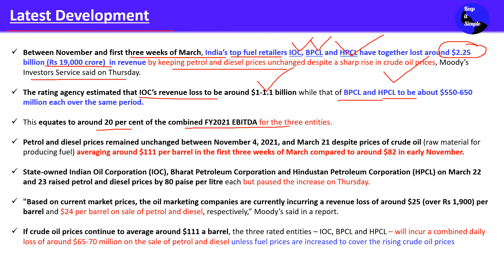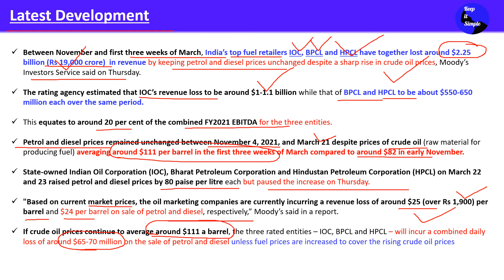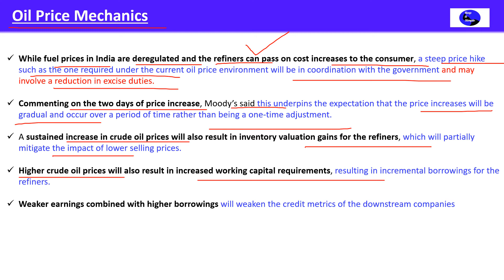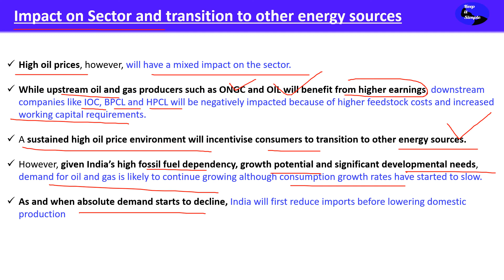IOC, BPCL, HPCL lost $2.25 billon in revenue due to fuel price freeze, says Moody’s!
Fuel Prices ना बढ़ने की वजह से IOC, BPCL और HPCL ने कुल मिलाकर Nov’21 से Mar’22 के बीच में $2.25 Billion का revenue lose किया

Between November and first three weeks of March, India’s top fuel retailers IOC, BPCL and HPCL have together lost around $2.25 billion (Rs 19,000 crore)  in revenue by keeping petrol and diesel prices unchanged despite a sharp rise in crude oil prices, Moody’s Investors Service said on Thursday.

The rating agency estimated that IOC’s revenue loss to be around $1-1.1 billion while that of BPCL and HPCL to be about $550-650 million each over the same period.

This equates to around 20 per cent of the combined FY2021 EBITDA for the three entities.

Petrol and diesel prices remained unchanged between November 4, 2021, and March 21 despite prices of crude oil (raw material for producing fuel) averaging around $111 per barrel in the first three weeks of March compared to around $82 in early November.

State-owned Indian Oil Corporation (IOC), Bharat Petroleum Corporation and Hindustan Petroleum Corporation (HPCL) on March 22 and 23 raised petrol and diesel prices by 80 paise per litre each but paused the increase on Thursday.

"Based on current market prices, the oil marketing companies are currently incurring a revenue loss of around $25 (over Rs 1,900) per barrel and $24 per barrel on sale of petrol and diesel, respectively,” Moody’s said in a report.

If crude oil prices continue to average around $111 a barrel, the three rated entities – IOC, BPCL and HPCL – will incur a combined daily loss of around $65-70 million on the sale of petrol and diesel unless fuel prices are increased to cover the rising crude oil prices

While fuel prices in India are deregulated and the refiners can pass on cost increases to the consumer, a steep price hike such as the one required under the current oil price environment will be in coordination with the government and may involve a reduction in excise duties.

Commenting on the two days of price increase, Moody’s said this underpins the expectation that the price increases will be gradual and occur over a period of time rather than being a one-time adjustment.

A sustained increase in crude oil prices will also result in inventory valuation gains for the refiners, which will partially mitigate the impact of lower selling prices.

Higher crude oil prices will also result in increased working capital requirements, resulting in incremental borrowings for the refiners.

Weaker earnings combined with higher borrowings will weaken the credit metrics of the downstream companies

High oil prices, however, will have a mixed impact on the sector.

While upstream oil and gas producers such as ONGC and OIL will benefit from higher earnings, downstream companies like IOC, BPCL and HPCL will be negatively impacted because of higher feedstock costs and increased working capital requirements.

A sustained high oil price environment will incentivise consumers to transition to other energy sources.

However, given India’s high fossil fuel dependency, growth potential and significant developmental needs, demand for oil and gas is likely to continue growing although consumption growth rates have started to slow.

As and when absolute demand starts to decline, India will first reduce imports before lowering domestic production